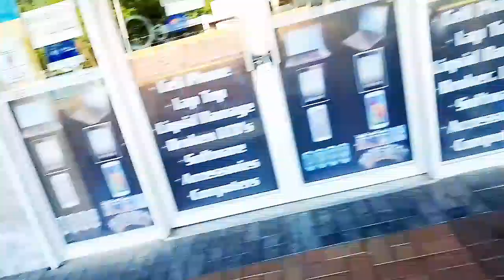RANDOM MINI VLOG. MY FAVORITE PART OF PRETORIA||HATFIELD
Hey fam.
In this video I take you through my favourite part of Pretoria which is in Hatfield. I love the place because it is very calm and peaceful compared to the central of Pretoria.